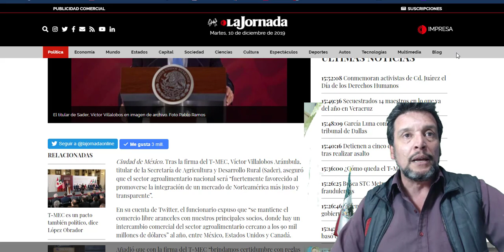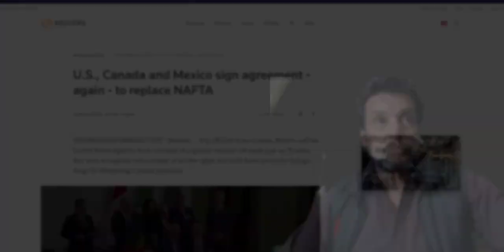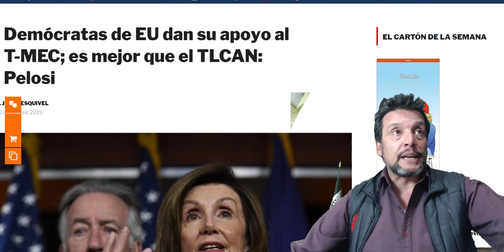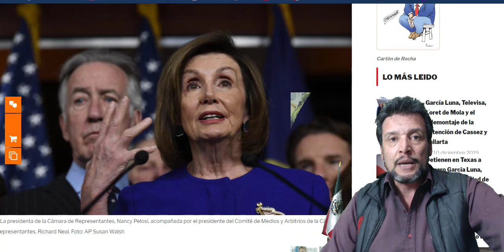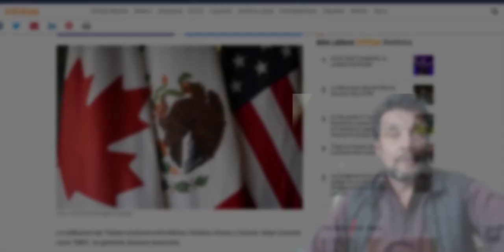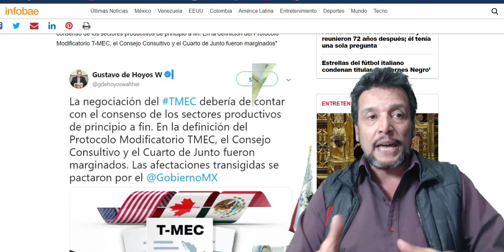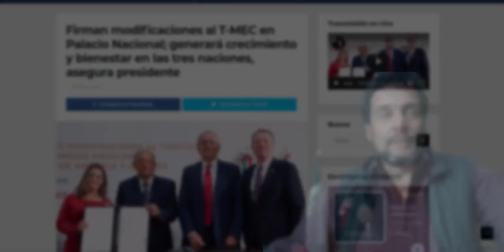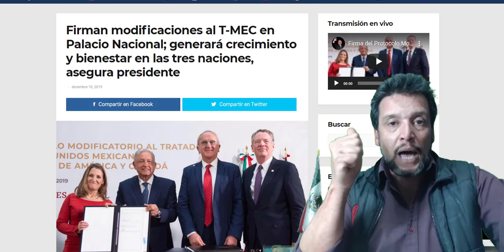¡Otro logro de nuestra 4T! Firma del Tratado Modificatorio del T-MEC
Una de los asuntos de mayor relevancia era la firma de este Trato Modificatorio del T-MEC, sobre todo porque mayormente fué negociado por el "gobierno" de Peña Nieto. Paso al Senado para ser revisado por los Legisladores de la Coalción Juntos Haremos Historia. Por fin se llega a esta firma, que debemos celebrar.